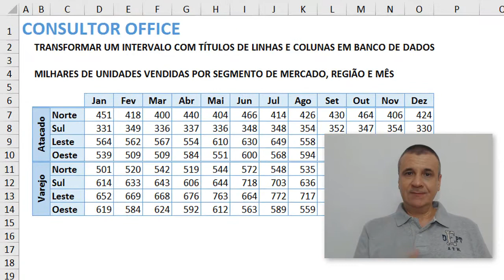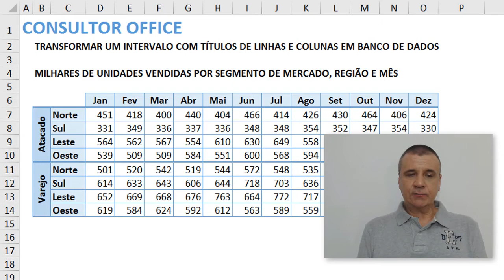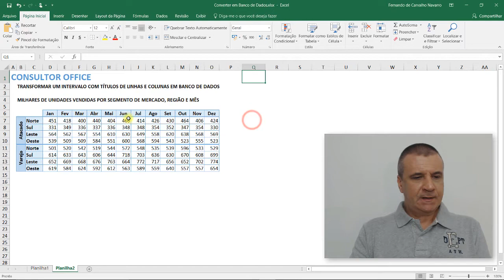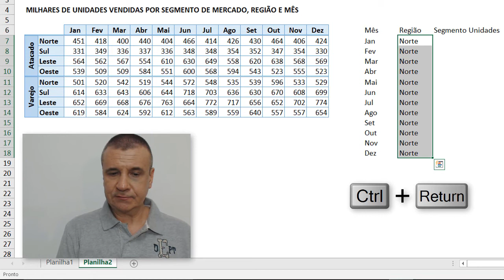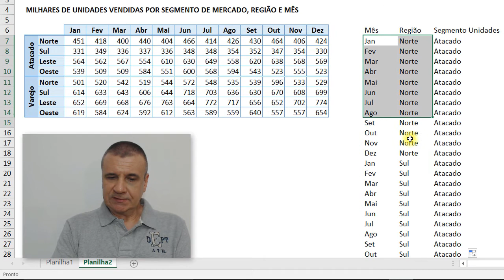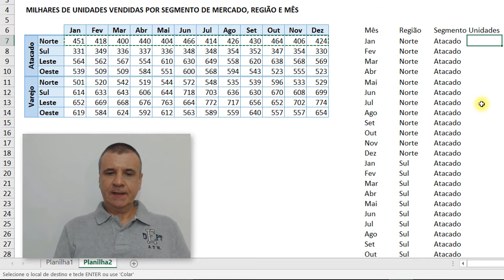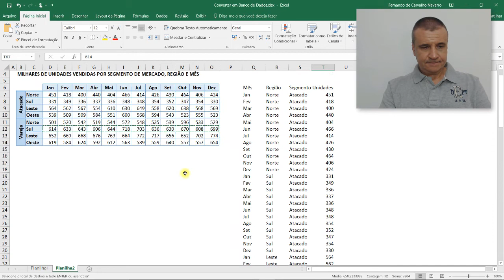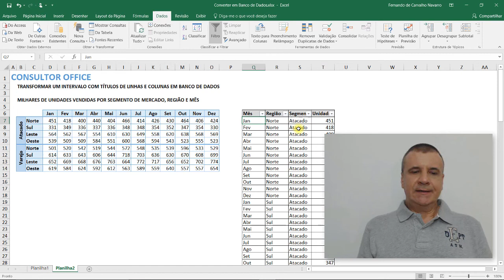Excel - Converter intervalos em banco de dados - Parte 2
Neste segundo vídeo da série "Converter em Banco de Dados" você aprenderá como partir de uma tabela já pronta, com títulos em linhas e colunas, além de células mescladas e criar um banco de dados real, com todas as informações originais da tabela. Após o banco montado você conseguirá classificar, filtrar, obter informações, realizar cálculos e criar gráficos.

Versões: Excel 2007, 2010, 2013, 2016
Nível: Intermediário
Pré-requisitos: conceitos básicos de bancos de dados, classificar, filtrar

Quer aprender mais sobre bancos de dados e outras ferramentas avançadas do Excel, como a construção de dashboards? Assista a um curso completo e faça a diferença! Visite os links abaixo: